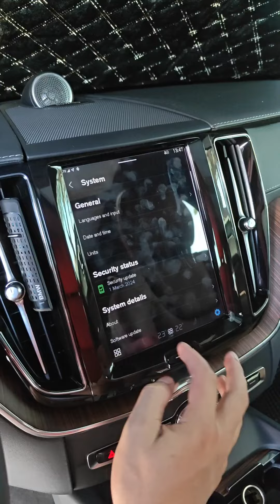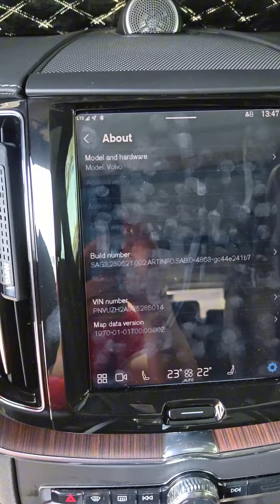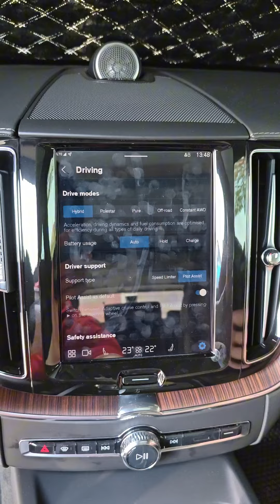Volvo XC60 T8 Recharge 2024 Có Thể Nâng Cấp Tính Năng Đặc Biệt Nào?